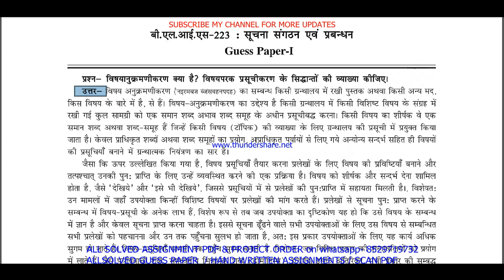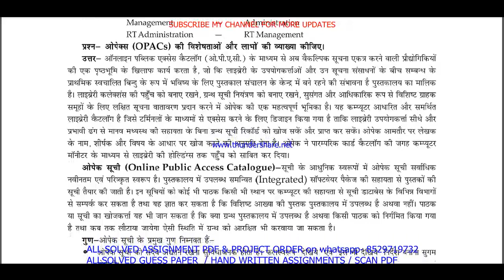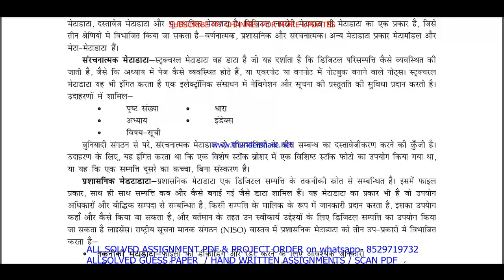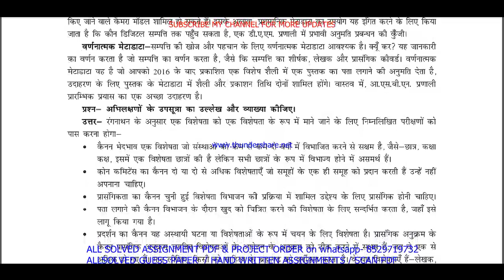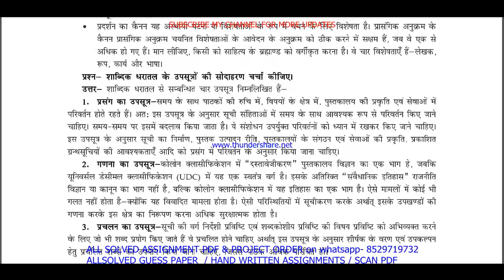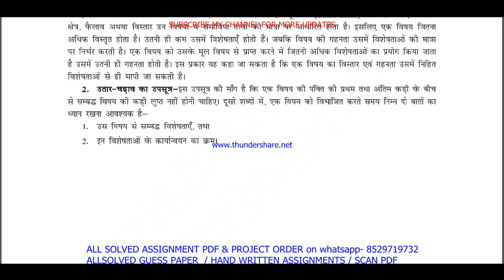BLI 223 important questions with answer in Hindi | bli 223 Previous Year Question Paper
Master Your IGNOU BLI 223 Exam with Solved Previous Year Papers (Hindi Medium)
Feeling anxious about your IGNOU BLI 223 exam?
This video is your one-stop solution! Gain confidence by reviewing actual IGNOU BLI 223 question papers from previous years, completely solved and explained in Hindi.
In this video, you'll get:
• A comprehensive walkthrough of a past BLI 223 question paper
• IGNOU BLI 223 students appearing for their upcoming exams
Don't wait! Watch now and ace your IGNOU BLI 223 exam!
Plus, in the comments section below, you'll find:
• A community of fellow IGNOU BLI 223 students to connect and share doubts

Searchable keywords -

bli 223 important questions,
BLI 223 important questions with answer in Hindi,
bli 223 Previous Year Question Paper,
bli 223 important questions with answers,
bli 223 previous year question paper in Hindi,
ignou blis previous year question paper,
bli 223,
bli 223 important questions in Hindi,
ignou bli 223 previous question papers,
ignou bli 223 important questions,
bli 223 previous year question paper 2024,
bli 223 previous year question paper with answers,

ignou bli 223 important question,

bli 223 previous year question paper solved Hindi,
bli 223 previous year question paper Hindi,
bli 223 study material,
bli 223 important question with answer,
BLI 223 Previous Year Question Paper Solved in Hindi,
bli 223 previous year question paper ignou,
bli 223 previous year question paper solved,
bli 223 previous year question paper Hindi medium,
bli 223 question paper 2024,

bli 223 suggestion questions,
bli 223 question paper pdf download,
bli 223 guess paper in Hindi,
blis study material,
bli 223 question paper in Hindi,
blis previous year question paper in Hindi,
bli 223 important questions for exam,

Other keywords
blis question paper in Hindi,
ignou blis question paper 2024,
blis important question,
blis question paper pdf download,
ignou blis guess paper in Hindi,
bli 223 ignou,
bli 223 sample paper in Hindi,
bli 223 books in Hindi,
bli 223 classes,
bli 223 full class in Hindi important questions,
bli 223 exam notes in Hindi,
bli 223 guides in Hindi,
bli 223 classes in Hindi,
bli 223 in Hindi,
bli 223 unit 1,
bli 223 assignment,
bli 223 assignment pdf,
bli 223 chapter 1,
bli 223 full class,
bli 223 class unit in Hindi,
bli 223 class unit in Hindi 2024,
bli 223 full class in Hindi,
bli 223 exam questions with answers,
bli 223 exam solved question paper,
bli 223,bli 223 question paper,
bli 223 class on important questions,
bli 223 important questions with solution 2024,
bli 223 full classes on important question,

# tags